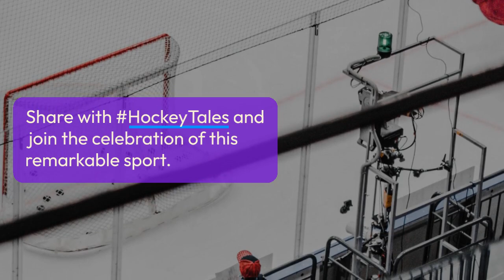Unveiling the Wildest Hockey Tales from Zamboni Drivers to Stanley Cup Glory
Introduction:

Hockey, with its lightning-fast pace and bone-crushing hits, has always been a sport that captivates fans worldwide. Beyond the goals and penalties, there lies a world of untold stories, from the unsung heroes driving Zambonis to the players taking unconventional paths to Stanley Cup triumphs. In this journey through the annals of hockey history, we'll explore the craziest and most heartwarming stories that make this sport truly extraordinary.

I. The Unsung Heroes: Zamboni Drivers

As the Zamboni glides across the ice, resurfacing the rink for the next period, few spectators truly appreciate the crucial role of the Zamboni driver. These individuals are the unsung heroes of the hockey world, ensuring the game runs smoothly behind the scenes.

II. From Rinks to Riches: Unconventional Paths to Glory

Hockey is a sport where talent can emerge from unexpected places. Some players take unconventional paths to reach the pinnacle of their careers. Consider the tale of a player who, against all odds, rose from playing on frozen ponds to hoisting the Stanley Cup. These stories remind us that the journey to success is rarely a straight line but is often filled with twists, turns, and a whole lot of determination.

III. Locker Room Legends: Tales of Team Camaraderie

Behind closed locker room doors, bonds are formed that go beyond the game. Hockey teams often become like families, sharing moments of humor, camaraderie, and unexpected friendships. These dynamics contribute to a team's success on and off the ice.

Imagine a team that, against all expectations, found unity in the most unconventional ways. From pre-game rituals to humorous pranks, these stories showcase the lighter side of the sport. They remind us that, amidst the intense competition, the camaraderie between players is an integral part of what makes hockey special.

IV. Stanley Cup Chronicles: Epic Triumphs and Heartfelt Moments

The ultimate goal for any hockey player is hoisting the coveted Stanley Cup. Each victory comes with its own unique narrative, filled with emotional highs and lows. One unforgettable story involves a team that clinched the Cup after years of heartbreak and near misses.

The players' joy, relief, and tears during the championship celebration paint a picture of the sacrifices and dedication required to reach the pinnacle of the sport. These Stanley Cup triumphs become immortalized in the memories of players and fans alike, creating a legacy that transcends the game itself.

V. The Oddities: Bizarre and Unbelievable Stories

Hockey, like any sport, has its fair share of bizarre and unbelievable stories. From game delays caused by unusual circumstances to offbeat fan interactions, these oddities add an extra layer of excitement to the game.

One particularly strange incident involved a game interrupted by an unexpected visitor – a loose bat. Players and officials scrambled to capture the winged intruder, creating a moment that would be talked about for years. It's these unexpected twists that make hockey more than just a game; it's a spectacle filled with surprises.

VI. Lessons Learned: Inspiring Takeaways from the Craziest Hockey Stories

Beyond the entertainment value, these stories offer valuable life lessons. The resilience, teamwork, and dedication displayed in the craziest hockey tales serve as a source of inspiration for fans and aspiring players alike.

As we reflect on the unconventional paths, locker room camaraderie, Stanley Cup triumphs, and oddities that define hockey, we find that the sport is a microcosm of life itself. It teaches us that success often comes from unexpected places, that bonds formed in the spirit of competition are enduring, and that the journey is just as important as the destination.

Conclusion:

In the world of hockey, where slapshots meet shenanigans, every game tells a story. From the Zamboni drivers ensuring the ice is pristine to the players defying odds on their way to Stanley Cup glory, these tales weave a rich tapestry that transcends the boundaries of the rink. As we celebrate the craziest hockey stories ever told, let's remember that, in the end, it's not just a game; it's a symphony of triumphs, defeats, and everything in between.

Call to Action:

What's your favorite hockey story? Share it with us on social media using HockeyTales and join the conversation. Whether it's a Zamboni driver's heroics or an unbelievable on-ice moment, let's keep the spirit of hockey alive by celebrating the stories that make this sport truly remarkable.